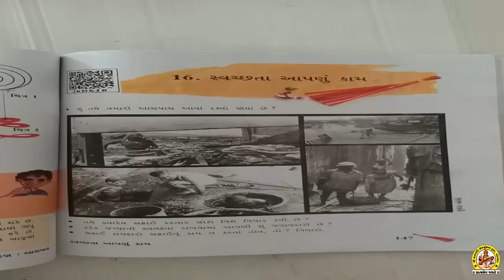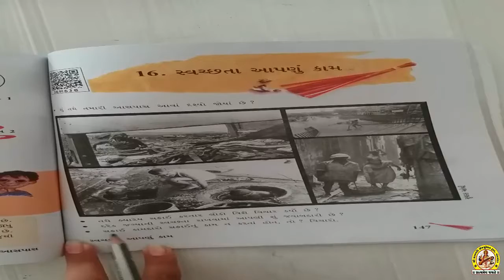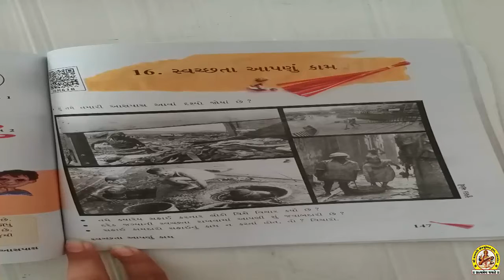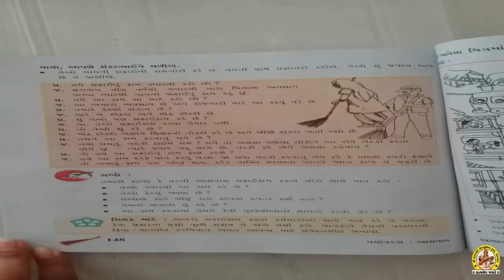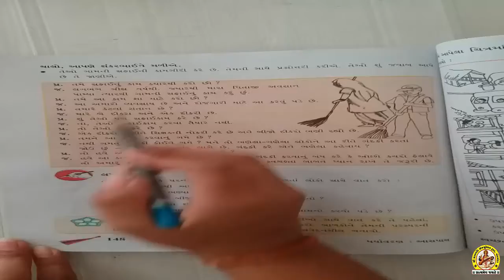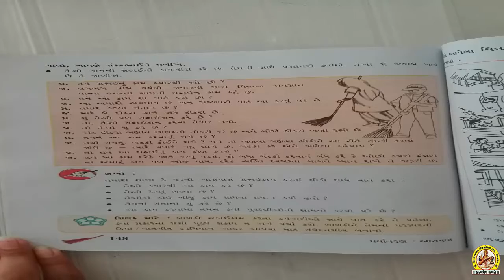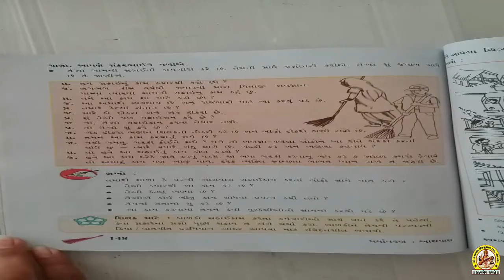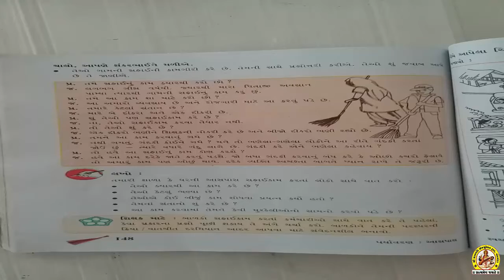STD-5 SUB-AASPAAS SHREE SARASWATI SCIENCE SCHOOL, PORBANDAR